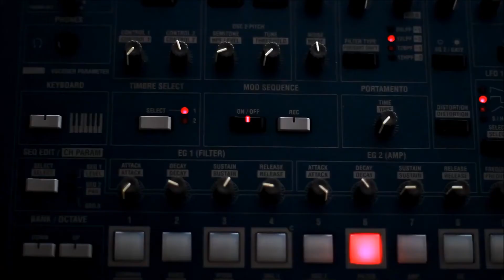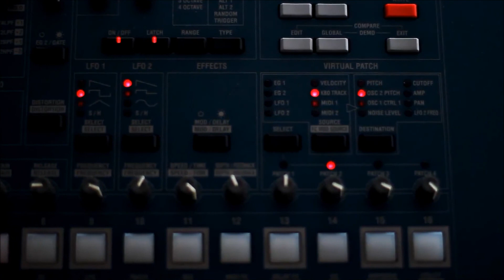Teyeq - Pull Me Down [NCS Release][TSF]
TSF: This Sound Is Free
Video by Olam Musicali from Pexels